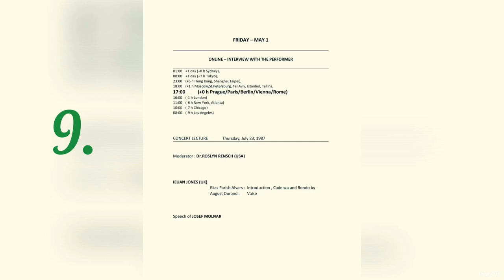9. Concert of The 1st Worlwide Online Harp Congress: IEUAN JONES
9. Concert of The 1st Worldwide Online Harp Congress:  APRIL 27 – MAY 14, 2020 organised by Jana Boušková

MEMORY of The 3rd WORLD HARP CONGRESS  in VIENNA 1987, July 20-27, organised by Prof. Josef Molnar

CONCERT LECTURE  Thursday, July 23, 1987

Moderator : Dr.ROSLYN RENSCH (USA)

IEUAN JONES (UK)
Elias Parish Alvars :  Introduction , Cadenza and Rondo by
August Durand :  Valse

Speech of JOSEF MOLNAR